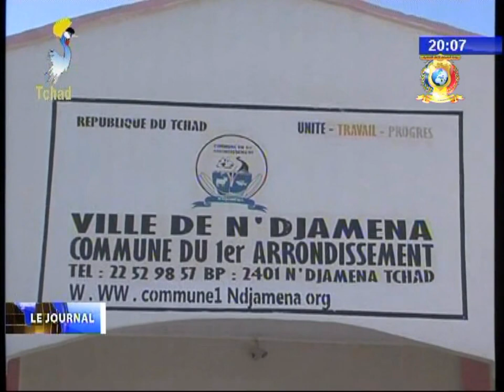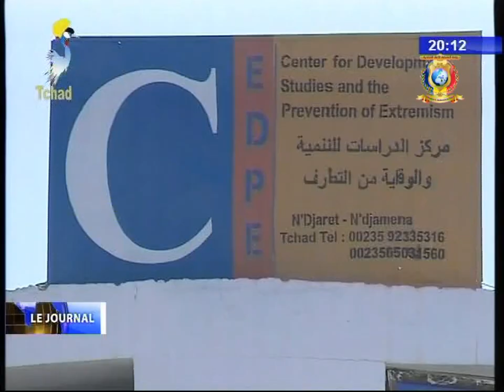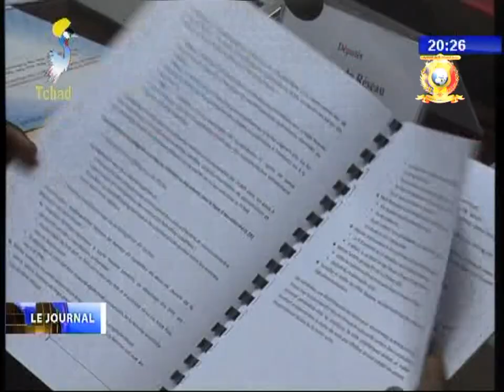LE GRAND JOURNAL DE TELE TCHAD DU 30 JANVIER 2018